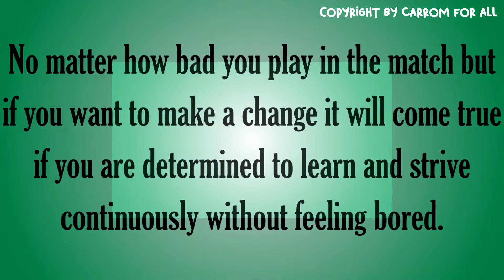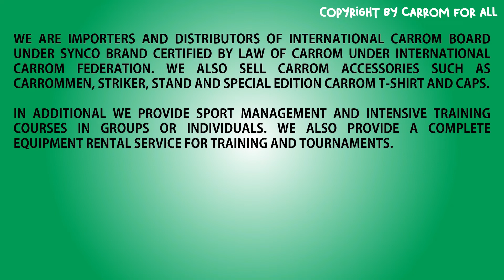IGP CUP 2022 MEN’S DOUBLES FINAL KELANTAN VS BUKIT AMAN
KEJOHANAN KAROM PIALA KETUA POLIS NEGARA 2022
(Inspector General Police Cup Carrom Championship 2022)
Venue: Batallion 8 PGA Pengkalan Chepa, Kota Bharu, Kelantan.